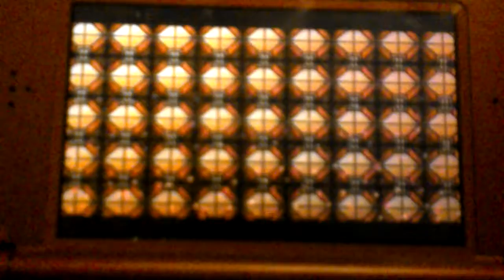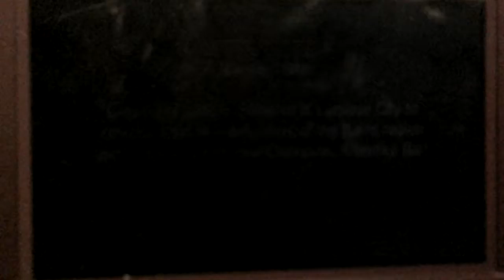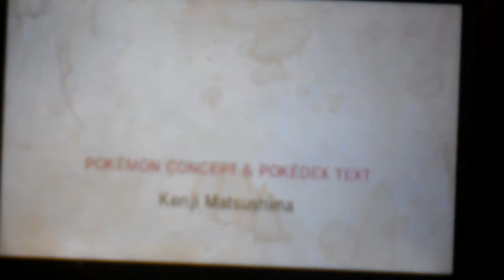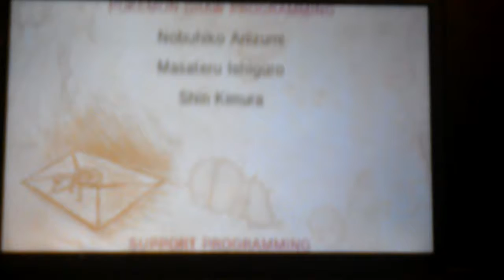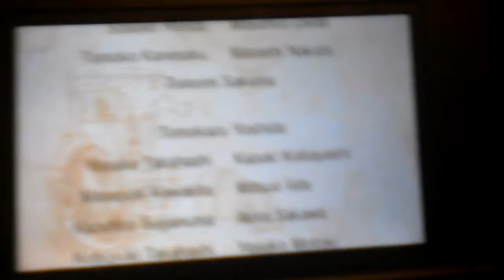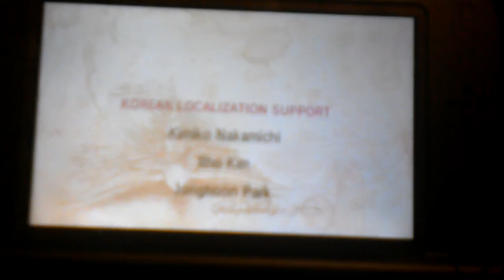Pokémon Y-It's Time (Finale)